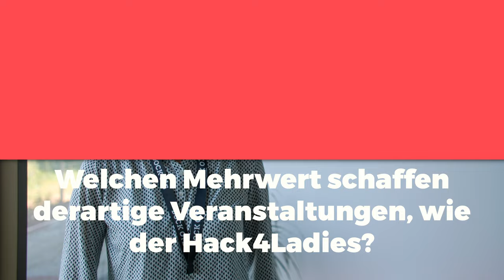Hack4Ladies - Interview mit Petra Oetken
Am 09. - 11. September 2022 versammelten sich im Digital Hub Industry mehr als 50 IT-begeisterte Frauen zum Hackathon for Ladies. Im Interview mit Petra Oetken, Abteilungsleiterin im Starthaus Bremen/Bremerhaven, haben wir unterschiedlichste Fragen zum Thema Frauen in der IT gestellt.

Mit dem Hack4Ladies wollen wir einen Ort schaffen, in dem junge Mädchen und Frauen gemeinsam an kreativen Lösungen arbeiten und sich über technische Themen austauschen können. Wir wollen Möglichkeiten schaffen. Und wir wollen die IT erlebbar machen.